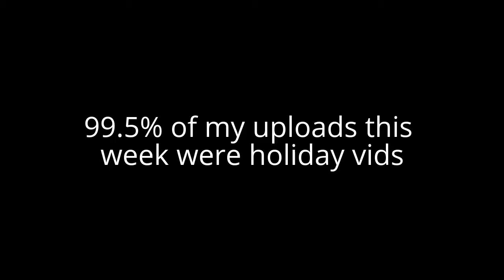Happy St. Patrick's Day :D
I HOPE YOU GUYS HAD A LUCKY DAY AND ATE YOUR LUCKY CHARMS FOR BREAKFAST! :D

I really need to stop uploading holiday or birthday videos.

Song: Pit- A- Pat by TWICE

Wattpad: MiniRainbowKitKats

Deviantart: MiniRainbowKitKats

If your still reading this find me at the end of a rainbow~